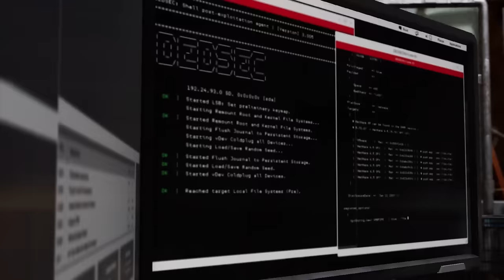WATCH DOGS 2 - let's play - díl č. 04 - Jarda Kovář si hraje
Watch Dogs 2 je hodně povedená hra a chytila mne už od začátku. Sice nejsem nejlepší hráč, ale věřím, že Vás i tak pobavím :-)

Poštu mi můžete posílat na adresu: Jaroslav Kovář, P.O.Box 163, 301 00 Plzeň 1

Použitá hudba v outru: P-Holla - Do It For Love